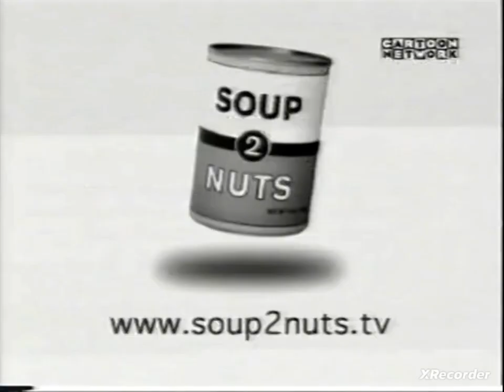I Want Clouds to Scream Fry's Jesus God End Credits (2001)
Nice One Job 👍